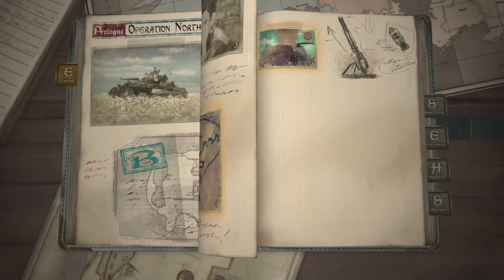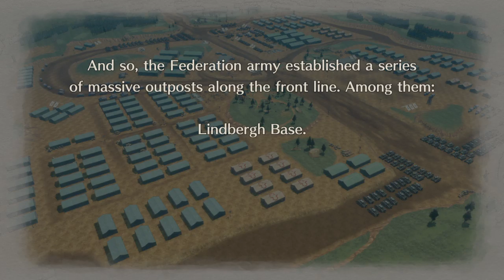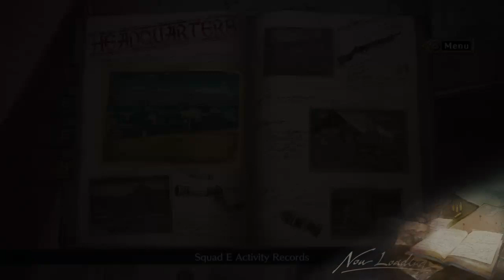demo play: Valkyria Chronocals 4